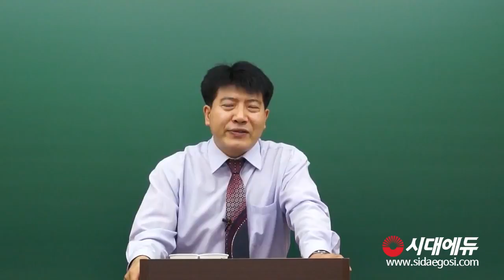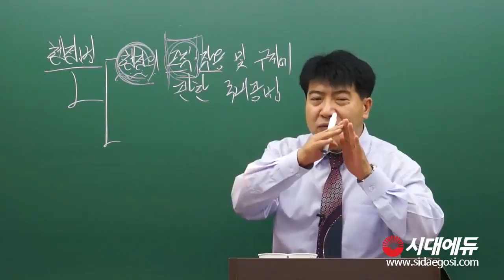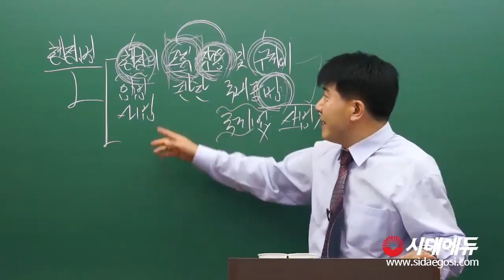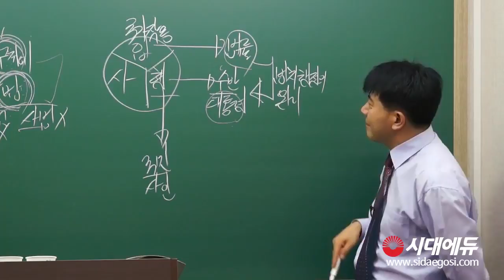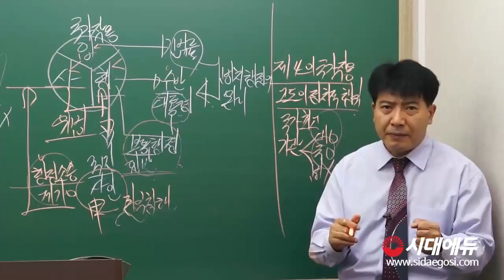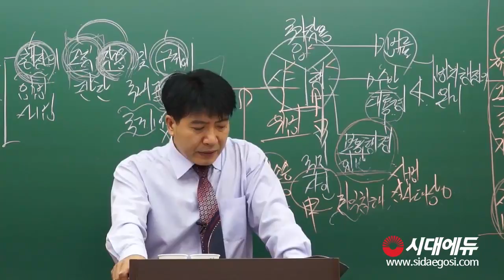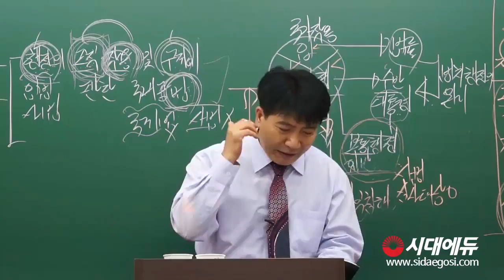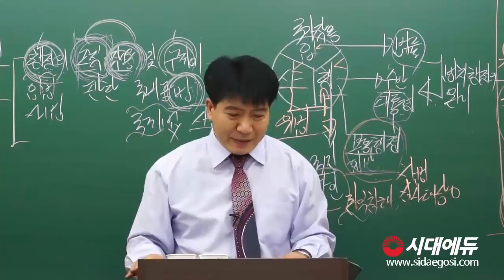9급 공무원 쌈 행정법총론 기본이론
9급 공무원 쌈 행정법총론 기본이론